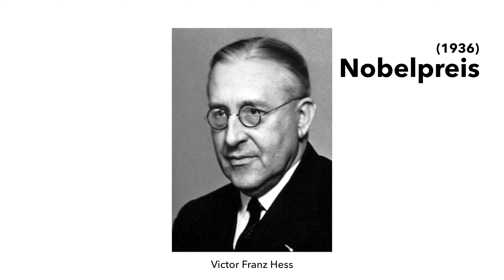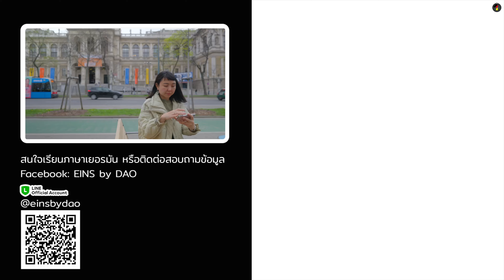Universität Wien หนึ่งในมหาวิทยาลัยที่สวยที่สุดในโลก ⎪ มหาวิทยาลัยเวียนนา-ออสเตรีย 🇦🇹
***นาที่ 01:52 ที่ถูกต้องคือมหาวิทยาลัยถูกก่อตั้งขึ้นในปี 1365 ตามรูปของ Rudolf IV. นะคะ ครูพูดปีผิดไปพร้อมอาตี๋ก็พาใส่เลขผิดไปด้วย ต้องขออภัยด้วยค่ะ***

คราวก่อนครูชวนทุกคนพูดคุยเกี่ยวกับภาษาเยอรมันฉบับออสเตรียกันไปแล้ว คลิปนี้ครูขอพาทุกคนแวะไปที่ Wien หรือกรุงเวียนนากันอีกครั้งเพื่อทำความรู้จักกับมหาวิทยาลัยที่สวยที่สุดแห่งหนึ่งของโลกกันค่ะ

ความสวยงามของกรุงเวียนนาและมนต์ขลังของมหาวิทยาลัยแห่งนี้ทำให้ครูหลงรักที่นี่เข้าอย่างจัง เดี๋ยวสิ้นเดือนนี้ครูจะมีโอกาสได้แวะไปอีก ฝากชาว Wien แนะนำเรื่องราวว้าวๆ ล่วงหน้าด้วยนะคะ ถ้าครูมีโอกาสจะได้ทำคอนเทนต์มาฝากทุกคนกันอีกค่าาา 👩🏻‍🏫

ติดตามครูดาว และพวกเรา EINS by DAO ตามช่องทางต่างๆได้ที่

Facebook Fanpage: EINS by DAO
Facebook Group:  ภาษาเยอรมัน - Deutsch by DAO